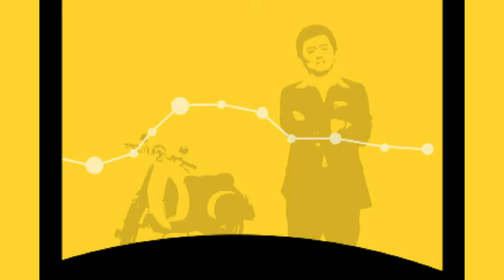天啊我竟然愛過這種人 EP1007｜國光幫幫忙｜20090403｜向語潔 王以路 徐可 IVY